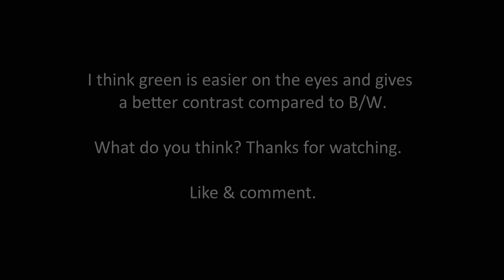Color comparison NVG10 Night Vision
B/W vs Green. Which do you prefer?